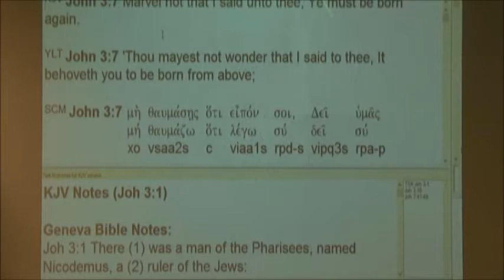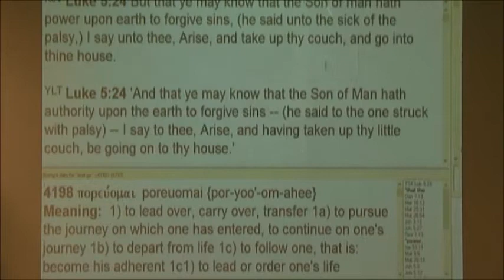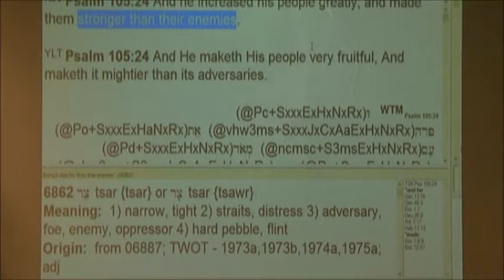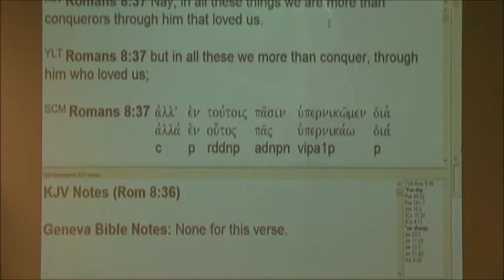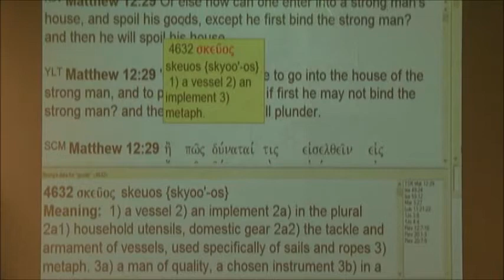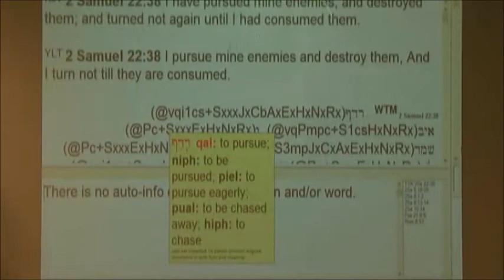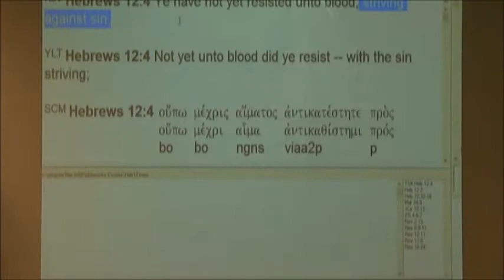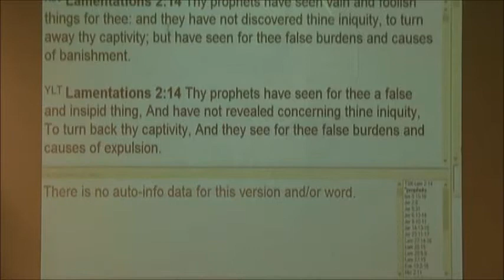How To Minister Effective Deliverance To Believers - 2/4/15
Sun 10:00am & 6:30pm & Wed at 7:00pm MST